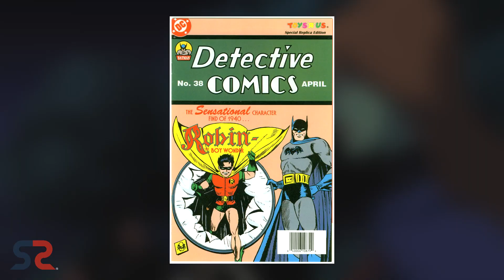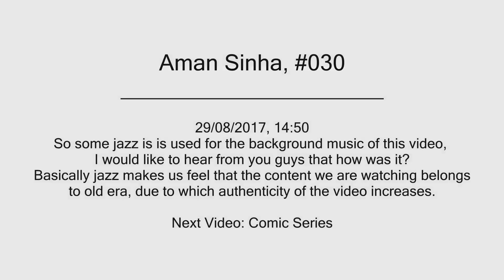Son of Batman: Robin | Explained in HINDI | Batman v Superman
About: Damian wayne, Batman and son robin, dick grayson vs, nightwing trailer, red hood, versus, red robin, upcoming movie in hndi, batman full, Justice League, Robin, death of robin.
You're SuperSuper!

1 LIKE = More Motivation!

Audio Recorder: Rode VideoMic Go